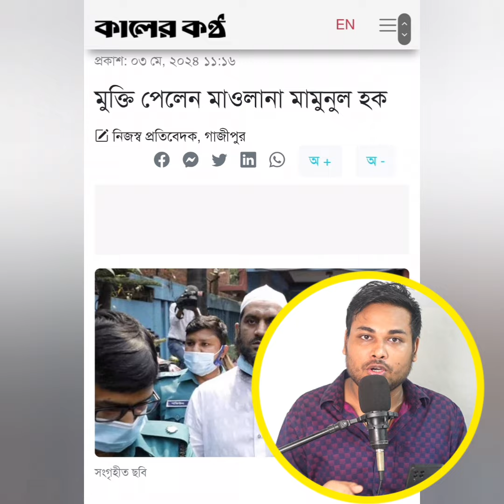মামুনুল হক ছাড়া পেলেন আলহামদুলিল্লাহ